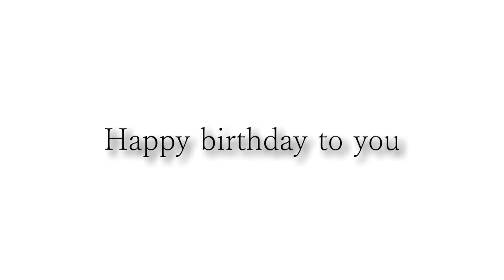落合さんお誕生日おめでとうございます